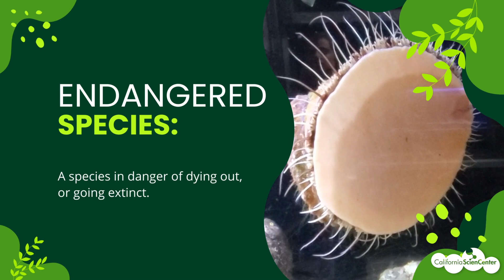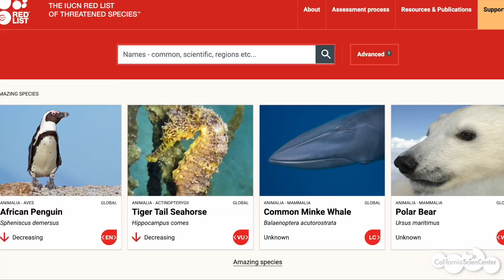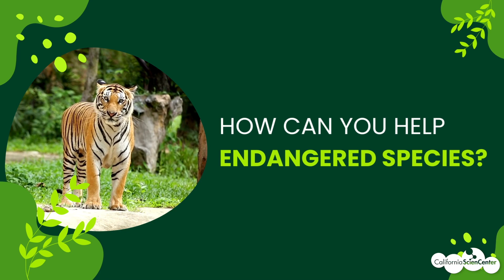Celebrating Endangered Species Day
Endangered Species Day is an annual day of celebration to learn about endangered and threatened species and what we can all do to help them.

Senior Keeper Louise explains what it means for an animal to be endangered and how you can make a difference in conservation!